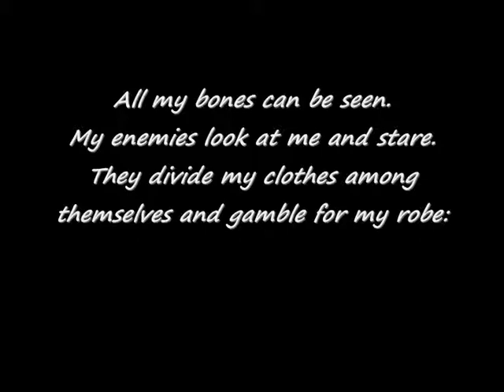Maundy Thursday 2015